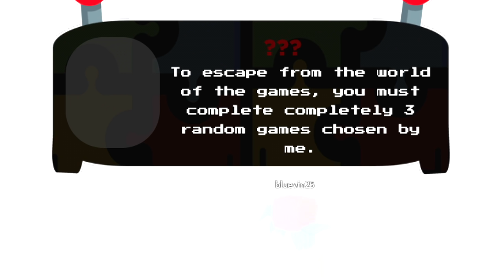jeg gamede... for at OVERLEVE!😱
En tur til spillehallen om natten gik helt galt i Roblox Arcade Night Story...

Læs mere om Roblox Arcade Night Story og spil det gratis her